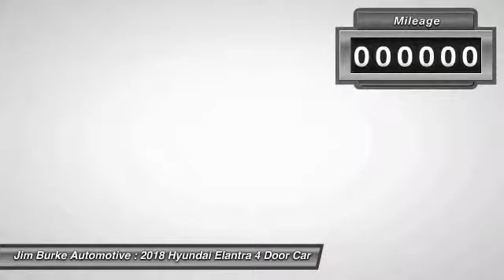2018 Hyundai Elantra Birmingham AL HY18012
2018 Hyundai Elantra

This 2018 Hyundai ELANTRA Save money at the pumps knowing this Hyundai gets 28.0/37.0 MPG The next step? Give us a call to confirm availability and schedule a hassle free test drive! BACK by popular demand, FREE Oil Changes & Wiper Blades for LIFE!  ALL Customers, parts and labor included!